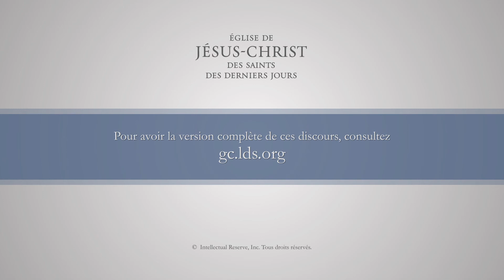Sacrifice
Our lives of service and sacrifice are the most appropriate expressions of our commitment to serve the Master and our fellowmen.